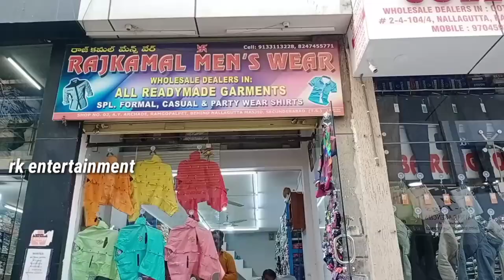Shirts wholesale dealers|| Hyderabad shirts wholesale shops|| shirts manufacturing|| Happy New Year